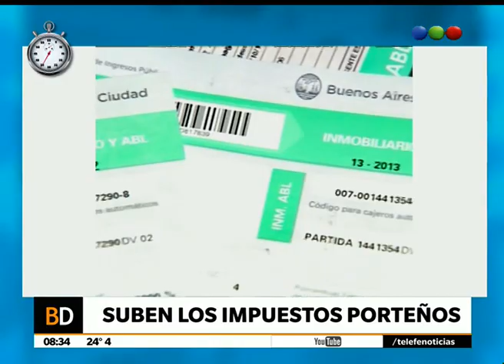Minuto RSS - Telefe Noticias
En un minuto te contamos las noticias más importantes del día. Alerta por dengue, golpe a los manteros y tirador en Villa Gesell, entre otros temas. Informate con Minuto RSS. Seguinos de lunes a viernes a las 21 por nuestro canal en YouTube.